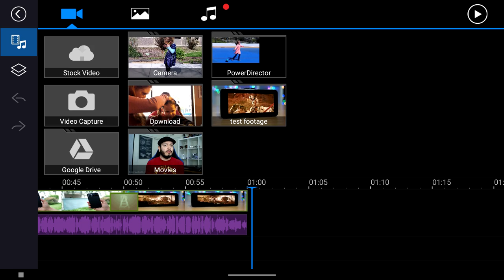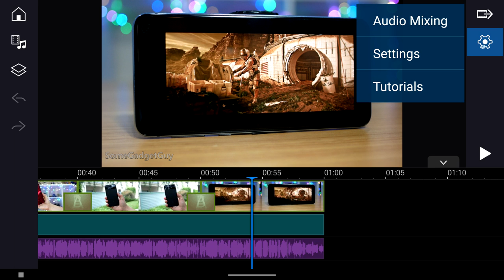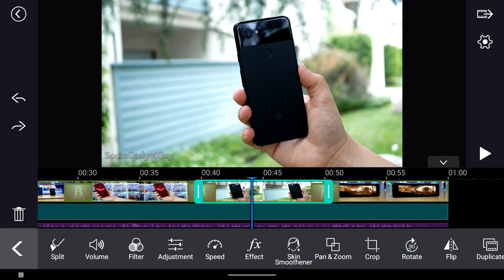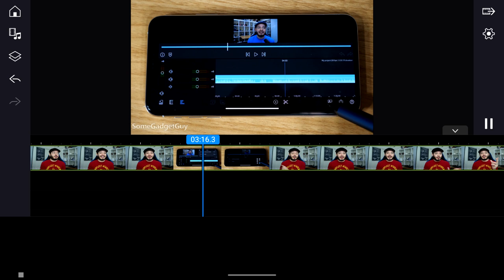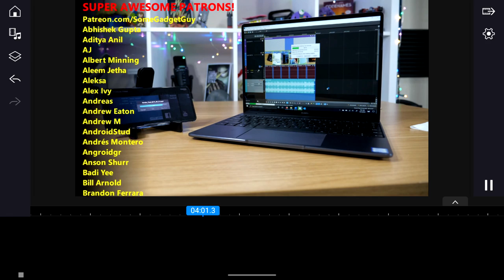PowerDirector Mobile! New Layout! I Kinda Don't Love it!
PowerDirector Mobile has a new look! My favorite video editing app for android continues to add new features and tools. It's exciting to see these updates, but this recent change to the UI has me a little concerned! Let's dig into one of the best tools for mobile content creation!